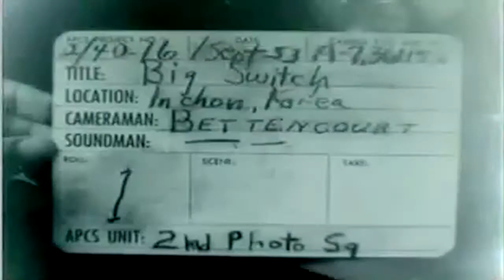Korean War POWs & USAF Flight Nurses, "Operation Big Switch," 1953 Inchon, Korea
Freely downloadable at the Internet Archive, where I first uploaded it. September 1, 1953 footage of American POWs returning from Korea in Operation Big Switch.Shot list from National Archives:"Summary: Flight nurse activities on C-124 aircraft carrying repatriated POW's from Inchon, Korea, to Tachikawa, Japan. SLATE: 1 SEPTEMBER 1953. INCHON, KOREA. 1) LS flight nurse walks toward camera in fg personnel waiting for nurse. 2) MS pan R to L, two flight nurses enter C-124. 3) LS ambulances approaching -- one ambulance pulls out of frame to left. 4) MS ambulance backs up to C-124 and patient is unloaded. 5) Series of shots of patients being loaded into the C-124. 6) Several views of litter patients being loaded onto C-124. 7) CU INT C-124, flight nurse checks patient's records. 8) MS through front cargo door as clam shell doors close. 9) CU C-124 engines warming up -- several views of engines as aircraft taxis down flight line for takeoff strip. 10) CU INT C-124, 1st Lt. Dorothea Smith checking patient's records. 11) CU flight nurse talking to patient, Pvt. Clifford Hammond. 12) CU flight nurse talking with patient A/1C Donald L. Hist -- she gives cigarette to patient and lights it. 13) CU INT C-124, flight nurse, 1st Lt. Patricia Carrudhers, talking with patient, 1st Lt. William P. Wyatt. 14) CU Lt. Wratt and Capt. Kenneth L. Spence looking at large map. 15) CU Lt. Wyatt and 1st Lt. Edwin A. Nixon looking at large map. 16) CU flight nurse Lt. Carrudhers talking to D.W. Thorin -- Thorin has large beard. 17) CU flight nurse looking at pipe of Dale E. Moritz. 18) Several views of flight nurse and Dale E. Moritz looking at pipe and talking. 19) MS flight nurse, Capt. Francis L. Treat, and Lt. Charles S. Smith get magazines and look at them. 20) CU flight nurse, Lt. Carrudhers. 21) CU flight nurse Smith helping feed Clifford Hammond whose eyes are completely bandaged. 22) CU of Clifford Hammond eating. 23) MS flight nurse Carrudhers helping Ernest R. Colling, whose eyes are bandaged, with food and drinks. 24) CU flight nurse. 25) MS flight nurse, 1st Lt. Gwen Maynard, handing magazines to patients. Several views of same. 26) CU of pilot. 27) Several views of aircraft control panel. 28) Series of INT shots of an unidentified two-star general talking with POW's. 29) Series of INT shots of the C-124, patient being loaded. 30) Series of shots of ambulatory cases coming onto C-124. 31) CU INT of the C-124; A/1C Travis C. Walden and A/2C David Lewis looking at magazines. 32) MCU flight nurse, Lt. Maynard, handing Capt. Roland Harry a cup of water. 33) CU Capt. Harry drinking water. 34) CU flight nurse handing cup of water to Capt. Harry. (several repeats, different angles.) 33) Several views of nurse talking with Capt. Harry -- she gives cigarette to Lt. Bprice. 36) Several views of nurse lighting cigarette for Lt. Bprice. Reel 2 -- 1) LS INT C-124, litter patient and other POW's aboard.2) MS flight nurse and military personnel checking roster. 3) CU patient lying on bed reading magazine. Flight nurse Smith steps into scene and hands cigarette to 1st Lt. Reid Landon, lights it for him -- camera stays with Lt. Landon smoking cigarette, reading his magazine. 4) Several LS's INT C-124, patients eating sandwiches -- flight nurse Carrudhers gives sandwiches to personnel. 5) MS Capt. Kenneth L. Spence and litter patient, Lt. Landon, talking about papers. 6) LS INT C-124, patients reading -- nurses pass out reading material and talk with patients on litter. 7) MS through C-124 front cargo doors as they open, at Tachikawa Air Base, Japan -- ramps are lifted back into aircraft and lowered again. Unidentified personnel enter aircraft. 8) Series of shots of patients being unloaded from C-124 at Tachikawa AB, Japan -- a shelter was placed at doorway of C-124 as patients were unloaded. (Weather rainy) Aircraft, USAF. C-124 -- Instruments Aircraft, USAF. C-124 -- Interiors Aircraft, USAF. C-124 -- Loading/Unloading -- Flight personnel Aircraft, USAF. C-124 -- Loading/Unloading -- Passengers Aircraft, USAF. C-124 -- Loading/Unloading -- Wounded Aircraft, USAF. C-124 -- Warming up Food -- Eating & drinking Japan -- Tachikawa Air Base Korea -- Inchon Maps Medicine & Surgery -- Injured & Wounded -- US -- AF Medicine & Surgery -- Stretcher Cases -- US Personnel, Military -- US -- AF -- Officers -- General Personnel, Military -- US -- AF -- Pilots -- C-124 Personnel, Military -- US -- AF -- Repatriates Personnel, Military -- US -- AF -- Women in Service -- Nurses Ramps -- Aircraft Transportation, Motor -- Ambulances -- Loading/Unloading Transportation, Moroe -- Ambulances -- Other Weather, Manifestations of -- Rainy Fair (Basic: Orig neg)"National Archives Identifier: 66279